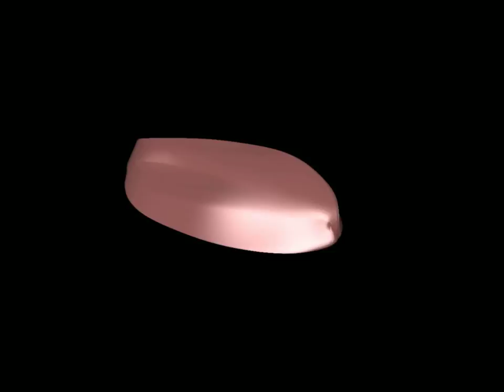Shell: 3: Deformers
Apulling the form of the shell through Lattice deformers

This NOT a building designed by I.  This is the Shell by Zaha Hadid,
I am doing research as to how this building could have been derived